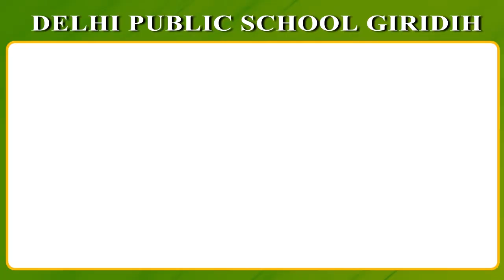JAMSHEDPUR: आदिवासी सेंगेल अभियान ने सिकली रेलवे लाइन को किया जाम, कहा- संथाल समाज को सौंपें पारसनाथ